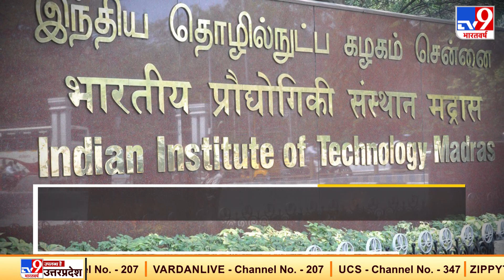Ayodhya Ram Mandir : जानिए क्यों रूका भक्तभव्य मंदिर निर्माण कार्य ?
अयोध्या में प्रभु श्रीराम का भव्य मंदिर बने इसके लिए दशकों तक कानूनी लड़ाई लड़ी गई. लेकिन राम भक्तों को अभी अयोध्या में भव्य राम मंदिर के दर्शन के लिए थोड़ा और इंतजार करना पड़ेगा. क्योंकि नीव की खुदाई का काम 15 अक्टूबर के बाद शुरू होने की संभावना है.